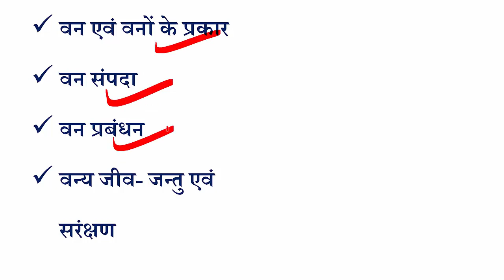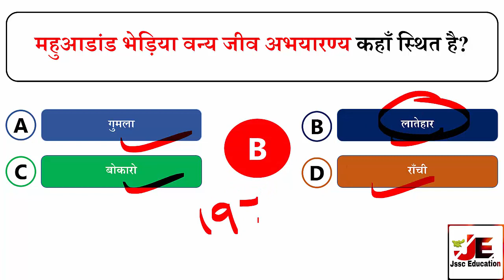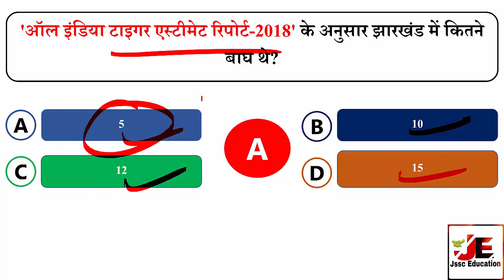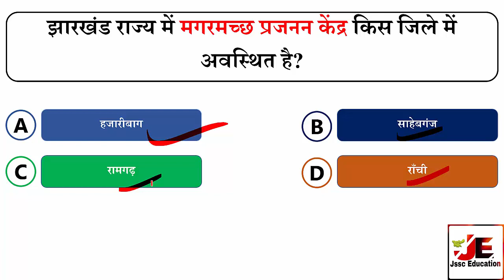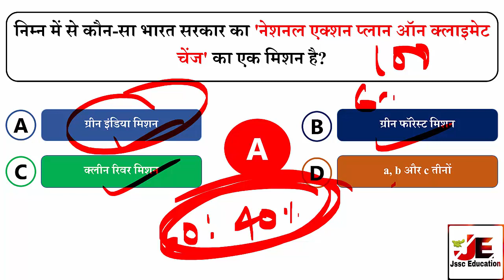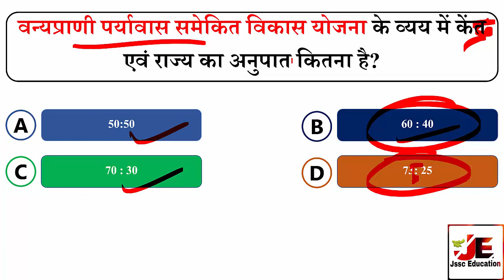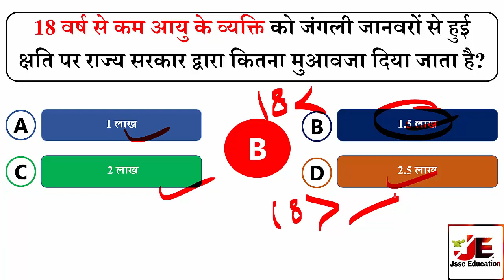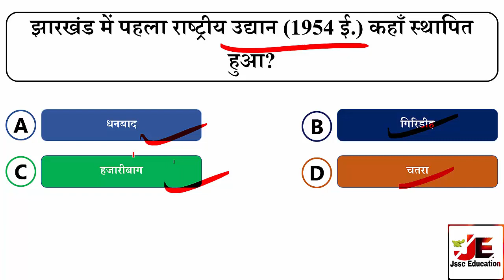झारखण्ड के वन और वन्य जन्तु-3 Jharkhand Forest and its Animal JPSC |JSSC EDUCATION | By: L.M.Sharma.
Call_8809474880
BEST_LECTURE_IN_JHARKHAND

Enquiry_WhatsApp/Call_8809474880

In this lecture we will practice all possible question of झारखण्ड के वन और वन्य जन्तु- part -3  Jharkhand Forest and its Animal. part -3  JPSC JPSC |JSSC EDUCATION | By: L.M.Sharma.  Jharkhand ke Dhrataliy Swarup|jpsc|jssc cgl

Jharkhand Geography by Upen Sir

झारखंड औद्योगिक नीति
झारखंड विस्थापन एवं पुनर्वास नीति
 झारखंड प्रत्यर्पण एवं पुनर्वास नीति 2009 सेरेंडर पॉलिसी
झारखंड में स्थानीयता नीति
झारखंड में खाद्य सुरक्षा अधिनियम
झारखंड में सेवा का अधिकार कानून राइट टू सर्विस एक्ट 2011

अन्य महत्वपूर्ण नीतियां

 झारखंड क्रय नीति -2014
झारखंड खाद्य प्रसंस्करण उद्योग नीति- 2015
झारखंड राज्य सौर ऊर्जा नीति -2015
 झारखंड औद्योगिक पार्क नीति -2015
 झारखंड निर्यात नीति -2015
 झारखंड फिल्म नीति -2015
 झारखंड स्टार्टअप नीति -2016
 झारखंड आईटी और आईटी एस नीति -2016
 झारखंड बीपीओ  बीपीएम नीति- 2016
झारखंड इलेक्ट्रॉनिक्स एंड विनिर्माण नीति -2016
 झारखंड ऑटोमोबाइल और ऑटो कंपोनेंट नीति-2016
झारखंड वस्त्र परिधान और फुटवियर नीति- 2016
 झारखंड की आवासीय नीति -2016
झारखंड मद्य- निषेध नीति- 2016